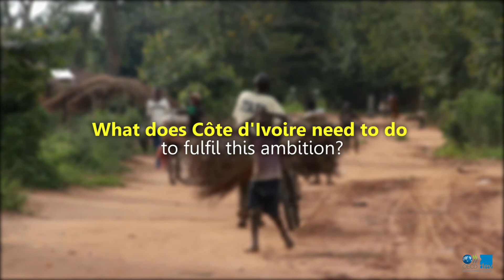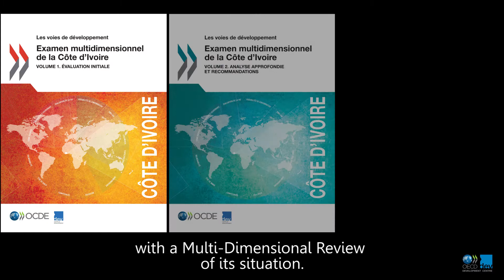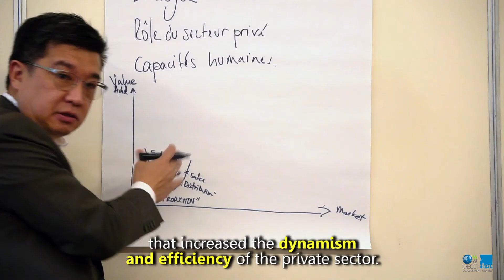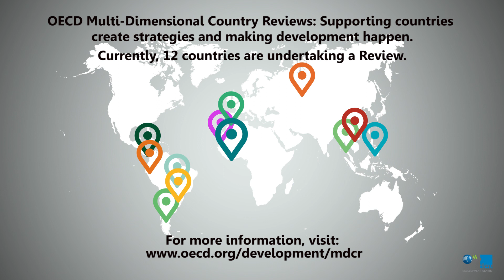L’OCDE et la Côte d’Ivoire - un partenariat vers l’émergence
The OECD and Côte d’Ivoire - a partnership towards Emergence

The Multi-dimensional Reviews of Côte d'Ivoire - Vol. 1, Vol.2 and Vol. 3, followed by the first Progress Report, were carried out by the OECD Development Centre, in close collaboration with the Ivoirian authorities, supports the formulation of the 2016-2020 National Development Plan (NDP) to help Côte d'Ivoire reach emergence by 2020.